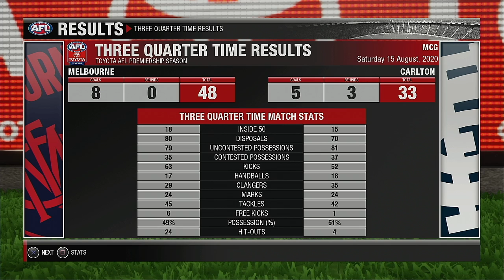AFL 2020 Premiership Round 22 Melbourne Demons VS Carlton Blues